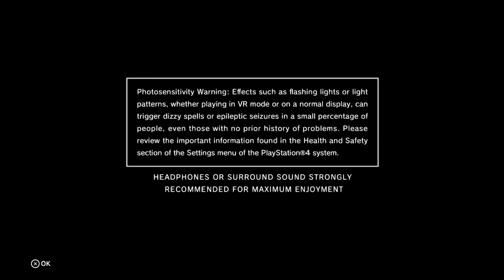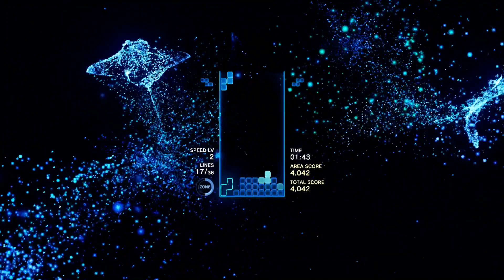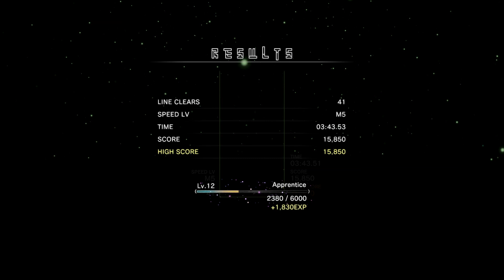Now Playing | Tetris Effect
We put aside our differences and press pause on the civil wars erupting from within our organization to bring you the next evolution of Tetris and exactly what the franchise needed.

Equally enamored and mesmerized by the beauty of this game, Matt and Joe take you on a journey through Tetris Effect. Again, we cannot stress enough the importance to experience this game for yourself. The video you see does not represent what this game truly is.